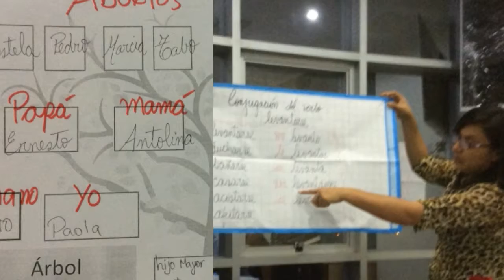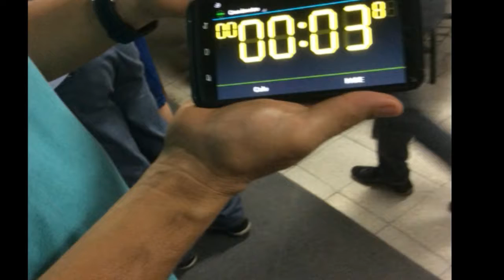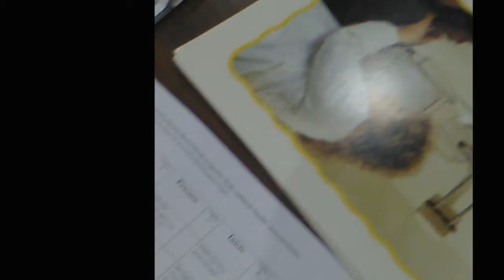Efectividad del programa “Me gusta hablar Español” en el desarrollo de la expresión oral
Debo citar las palabras del Magister Gerson La Rosa Lama docente de la Universidad de Piura en Seminario Especializado de la PUCP - ASUP quien dijo: "Si algo no se difunde, no existe"; gracias por inspirarme a realizar todo esta síntesis de mi investigación. Tomó algo de tiempo y los agradecimientos no tardan en llegar, primero a Dios, por su amor y por las oportunidades que me dio. Gracias profesora Wilma Villanueva por su empuje y coordinación . Gracias Celia Quenaya, porque me diste salidas y no me dejaste caer. Gracias a mi querida Liliana Isabel Castillo Vento por tu brillante asesoría. Gracias pastores del Brasil como:Gérson Quiles, José Ricardo Ferrer , Claudia y demás por haber sido parte de este proyecto. Gracias familia por ser mi motor y motivo de superación, Gracias Tíos y primos por ser mi fortaleza . Gracias amigos sinceros por sus buenos deseos. Y porque hay que compartir la investigación y los reto a que hagan lo suyo con la finalidad de enriquecernos mutuamente.